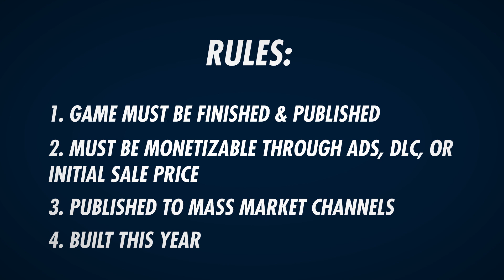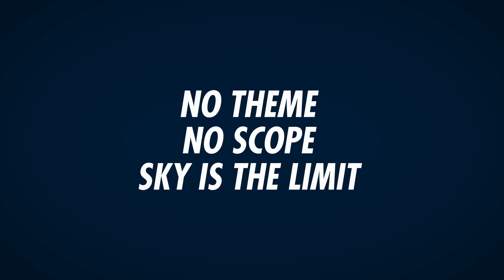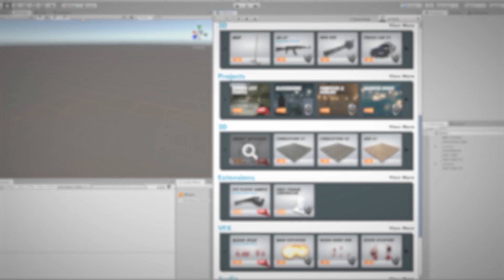GDHQ's Ultimate Game Jam - an 8 month Game Jam to win 1 year of FREE game promotion!